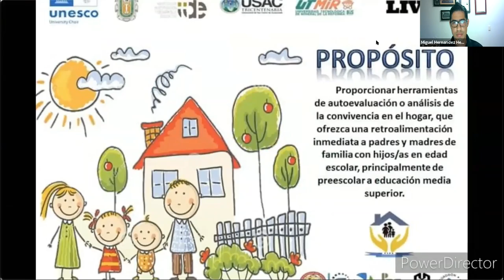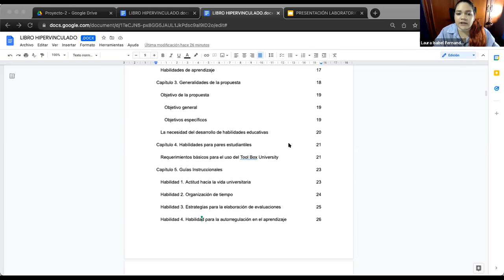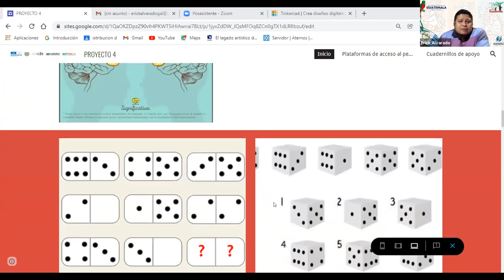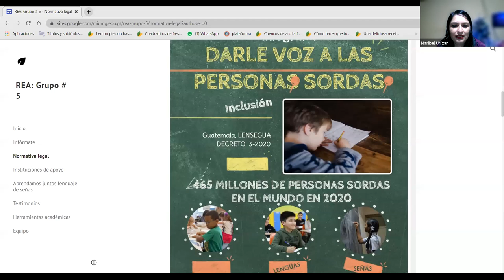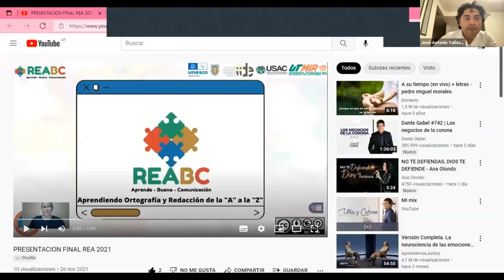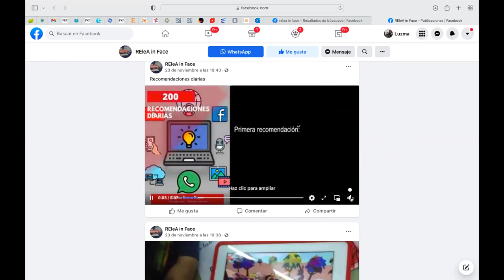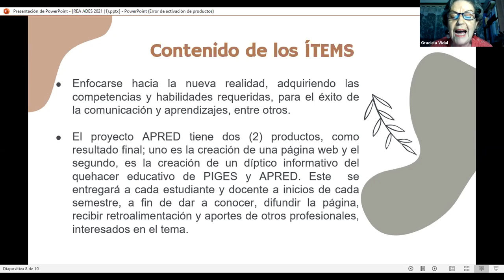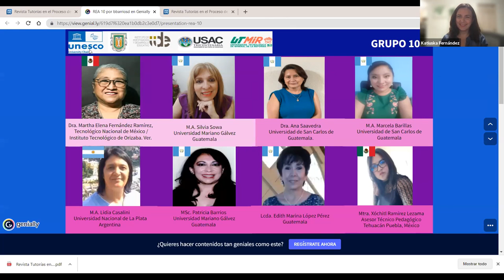Ceremonia de clausura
Laboratorio de Innovación Social: "Disrupciones Educativas Abiertas"

Evento convocado por la Cátedra UNESCO Movimiento Educativo Abierto para América Latina, el Cuerpo Académico de Tecnologías de Información y Comunicación en la Educación del Instituto de Investigación y Desarrollo Educativo de la Universidad Autónoma de Baja California, la Facultad de Humanidades de la Universidad de San Carlos de Guatemala, y la Universidad Tecnológica de Mineral de la Reforma de Hidalgo, en atención a la Agenda 2030 para el Desarrollo Sostenible de la UNESCO.

Presentación final de Recursos Educativos Abiertos (REA´s).